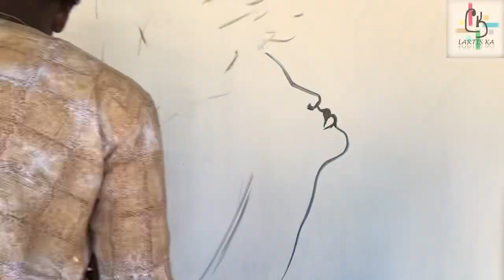Art abstrait - peinture acrylique - Color vision #3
L’harmonie des couleurs
Dans cette vidéo je vous montre une technique simple et pratique qui vous permettra de percevoir une œuvre d'art dans un autre dimension avec l'harmonie des couleurs.✍💪✍